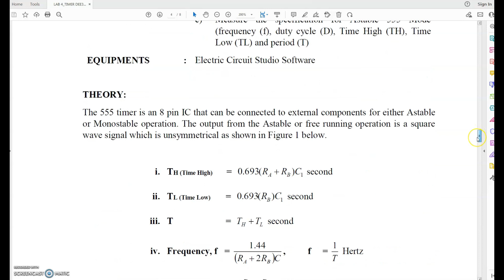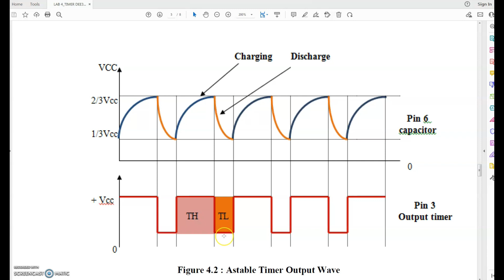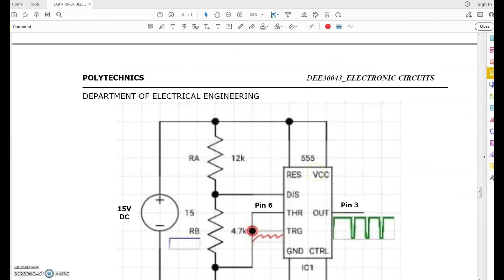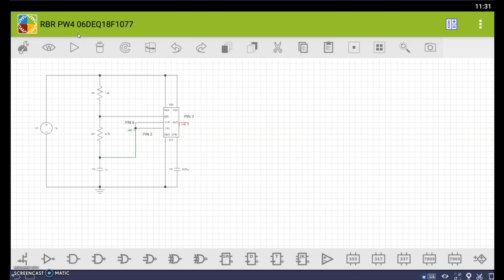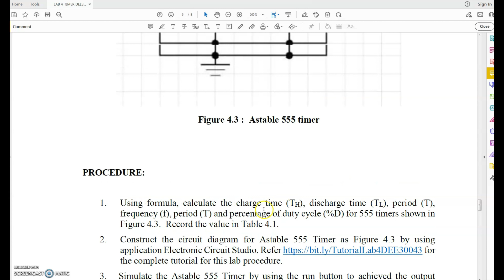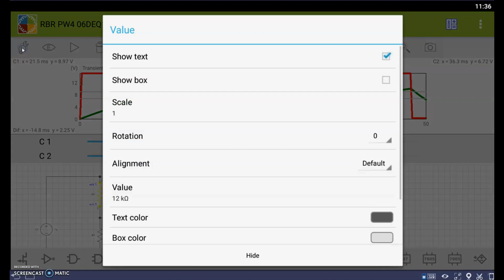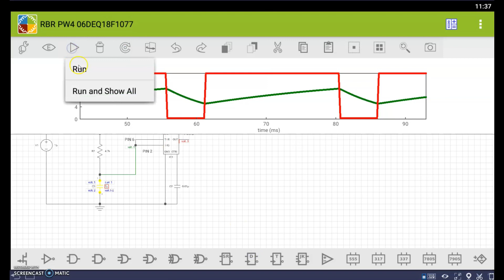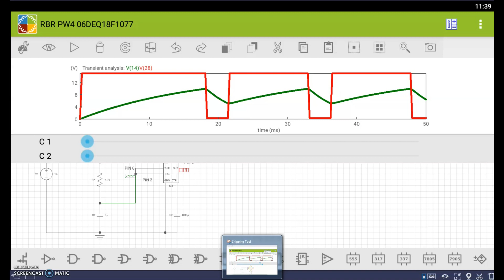Practical Work 4 : Timer Circuit Using EC STUDIO | DEE30043-ELECTRONIC CIRCUITS